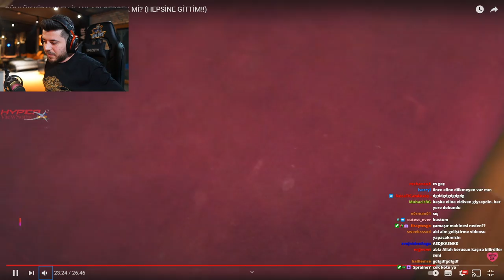koltuğa SÜT damlamış UNLOST